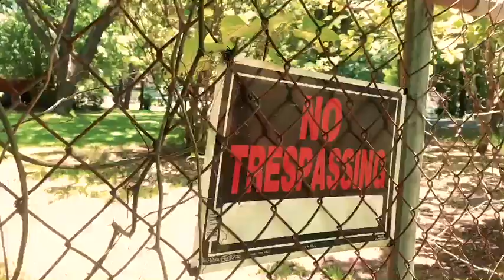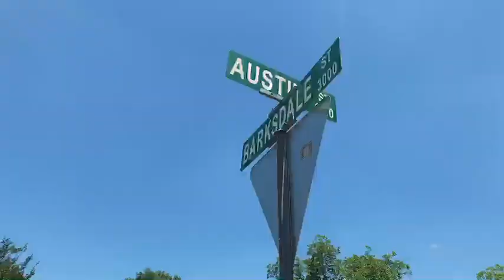Kc Banks - Gang Freestyle